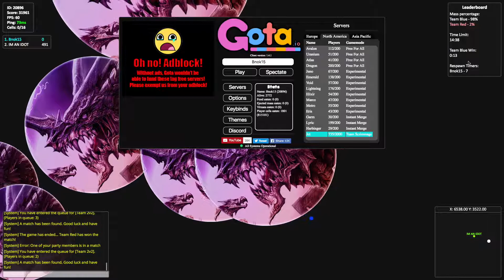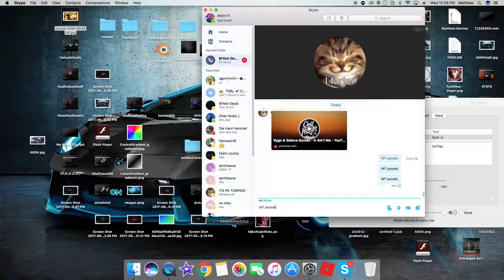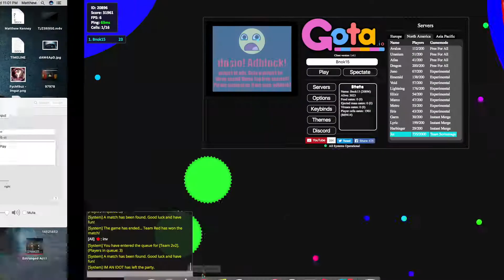GOTA.IO UNCUT!!! LENGENDARY PRESPLITS!!! SICK DOUBLESPLITS!!